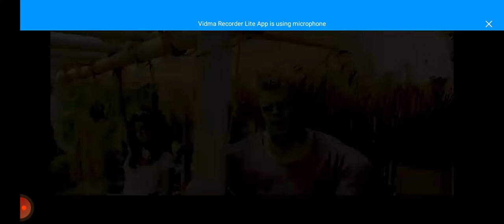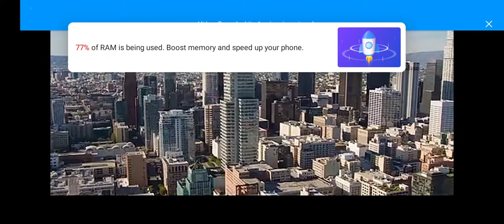Female Hulk is more powerful then hulk